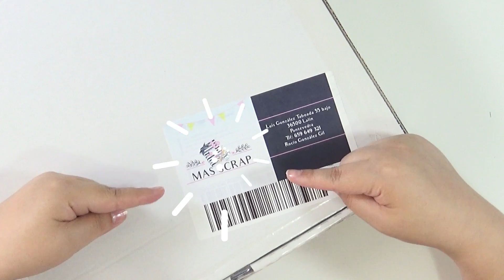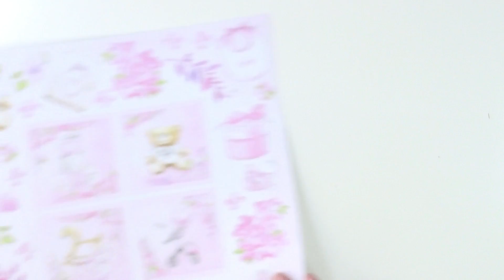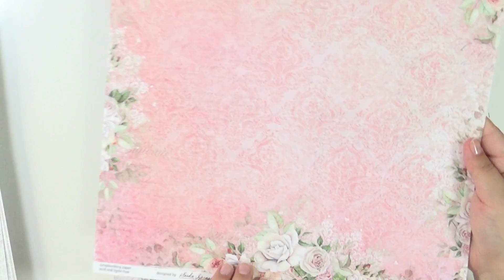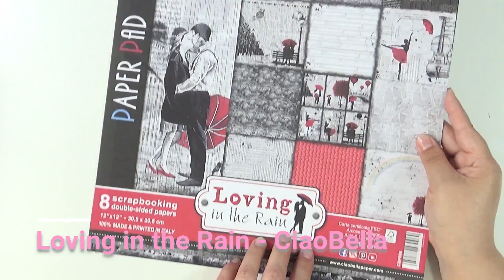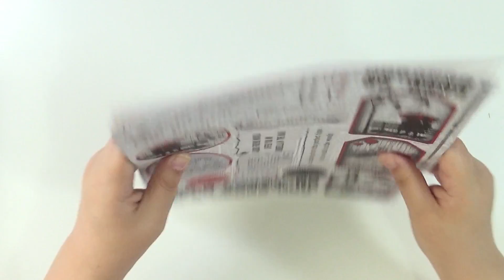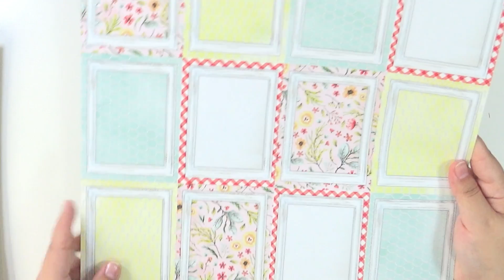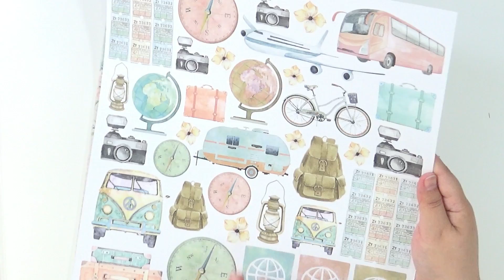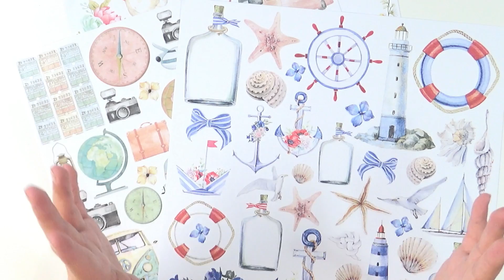HAUL en colaboración con Más Scrap | Papeles Scrapbooking HERMOSOS!!!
El vídeo de hoy es un HAUL en colaboración con la tienda online MAS SCRAP. En esta tienda podéis encontrar un montón de cosas de scrapbooking muy bonitas y sobre todo a muy buen precio.

Y lo mejor de todo es que si ves que un producto se ha agotado, puedes hablar con la dueña (Rocio) y pedirle que te lo traiga =D

A mi lo que más me gusta es que los papeles que encuentras en esta tienda no los encuentras en las grandes tiendas de scrap, por lo que puedes disfrutas de papeles hermosos para proyectos únicos =D

Te dejo aquí los enlaces de todo lo que te enseño en el vídeo =D

ADORNOS